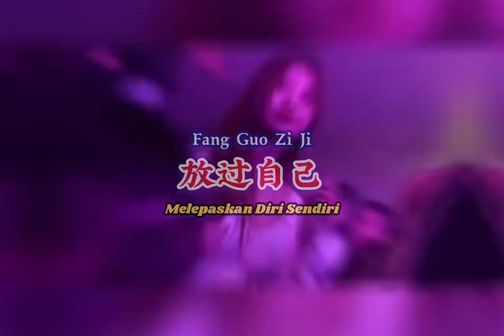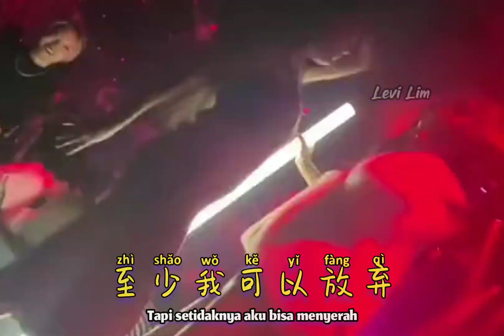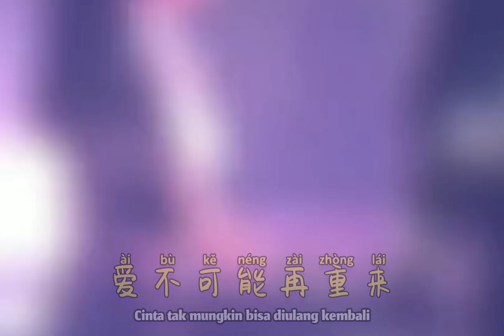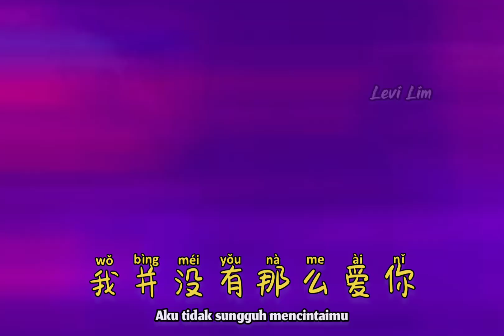庄心妍 - 放过自己 (Dj抖音版) Fang Guo Zi Ji【Melepaskan Diri Sendiri/ Let Go Myself】- Terjemahan Indonesian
庄心妍 - 放过自己 (Dj抖音版) Fang Guo Zi Ji【Melepaskan Diri Sendiri/ Let Go Myself】- Lyrics Pinyin Indonesian Translation || HOT Tiktok Douyin 抖音2023